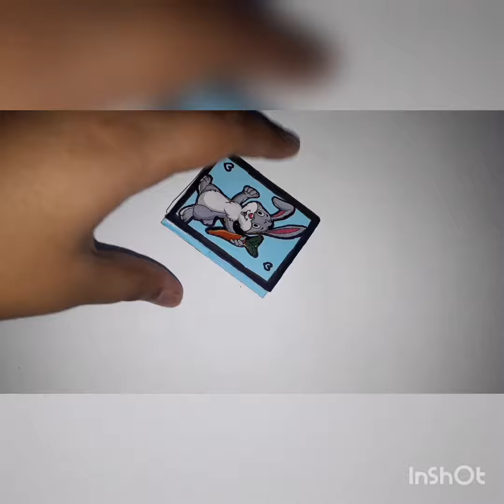trying to make a little diary 😊